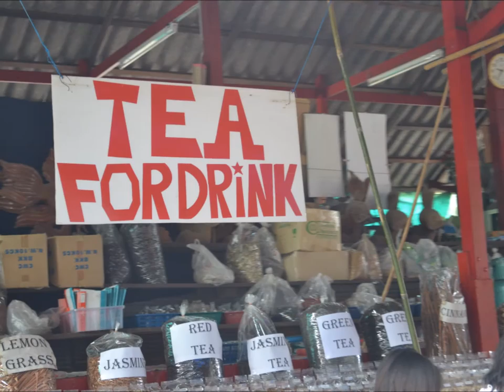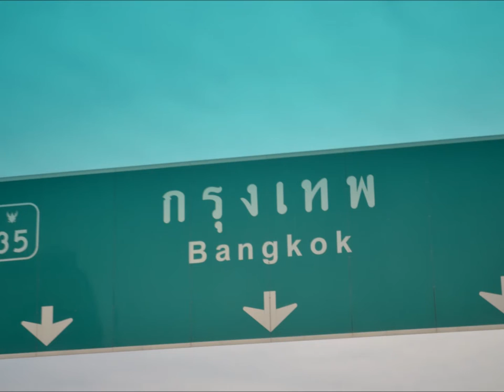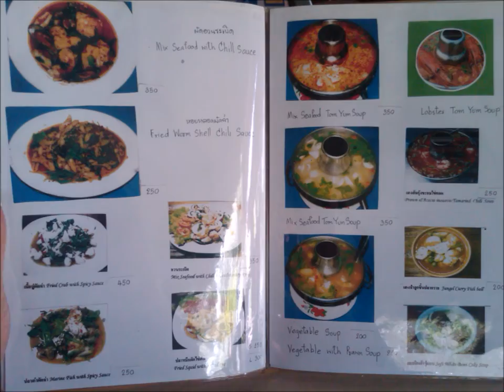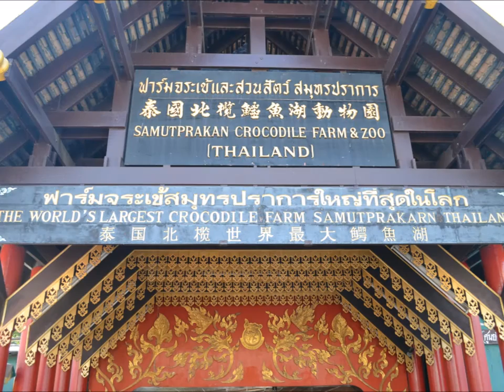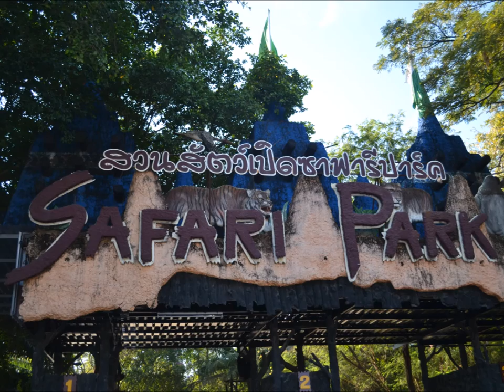Thailand Tropical Storm Nock-ten